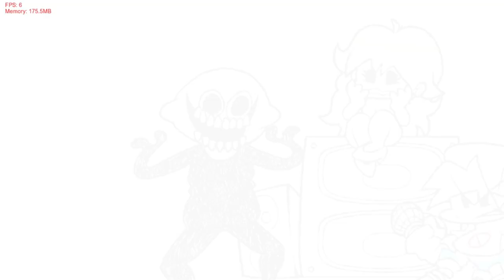Friday Night Adventures - Episode 2: I KISSED THE SCREEN WTH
Come along with me as I try to wipe demon lemons off my screen, and BF roasts me in episode 2! - Edited by @Kiwimakesstuff , Gameplay by me.